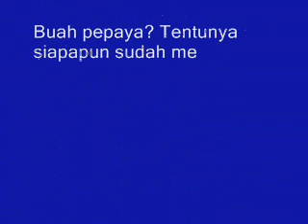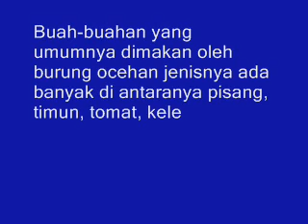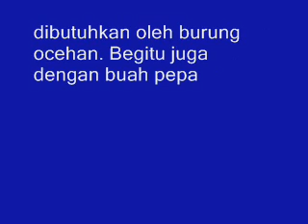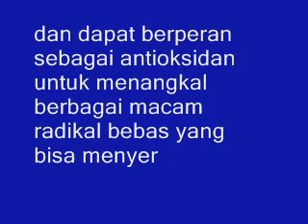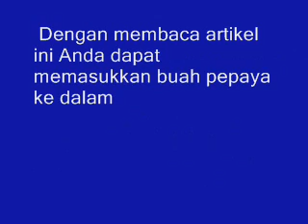Tak Terduga Ternyata Buah Pepaya, Buah Yang Berkhasiat Bagi Burung Ocehan